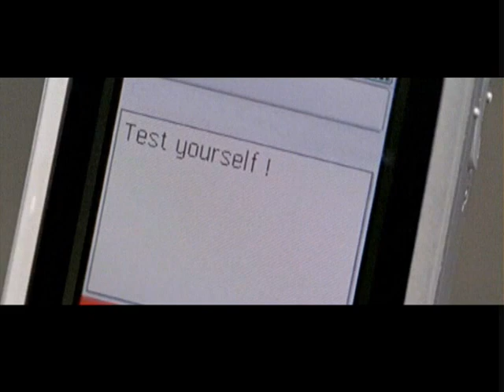RMXCRW MAXINE (Crazy A remix)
crazy a